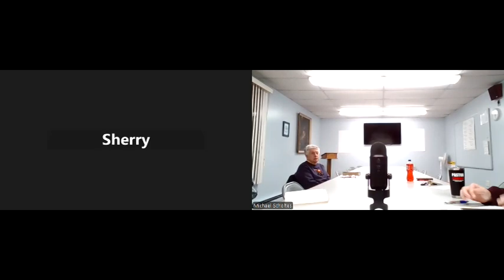Dwelling in the Word, October 15, 2024 at Prince of Peace, Bangor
This is a recording of the Dwelling in the Word Bible Study held on October 15, 2024, at Prince of Peace Evangelical Lutheran Church, Bangor, PA and on Zoom. The Bible passage was Mark 10:35-45.